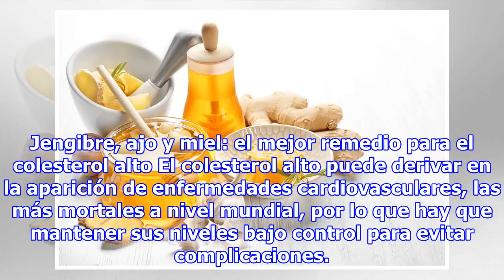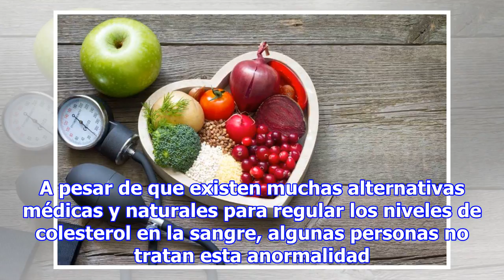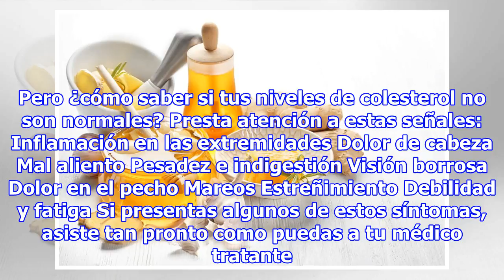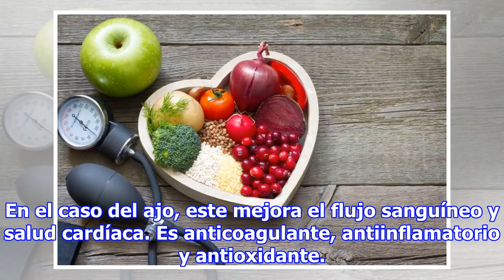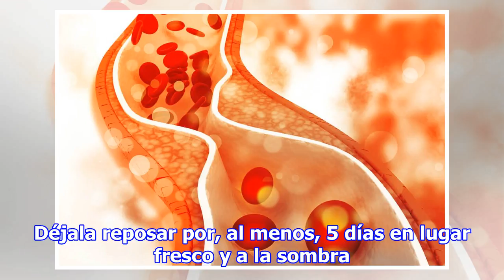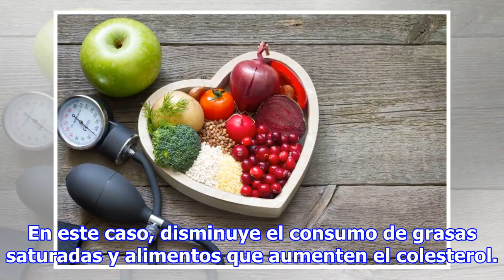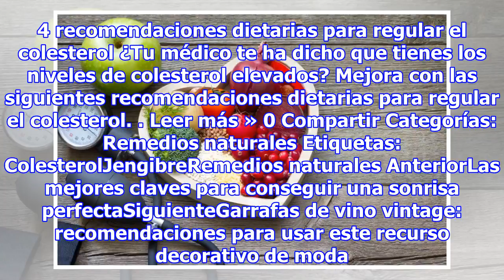¿Cómo saber que tengo el colesterol alto?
Jengibre, ajo y miel: el mejor remedio para el colesterol alto El colesterol alto puede derivar en la aparición de enfermedades cardiovasculares, las más mortales a nivel mundial, por lo que hay que mantener sus niveles bajo control para evitar complicaciones. 0 Compartir Si sueles tener niveles ele...